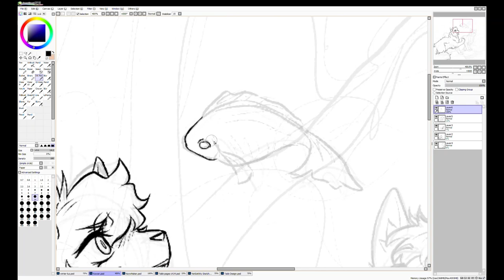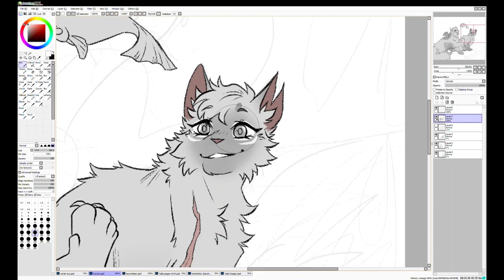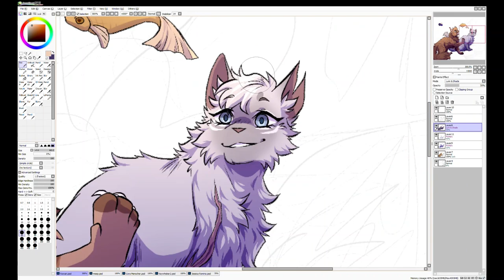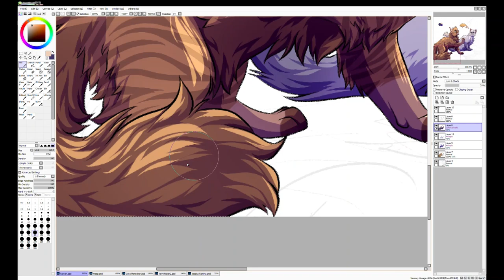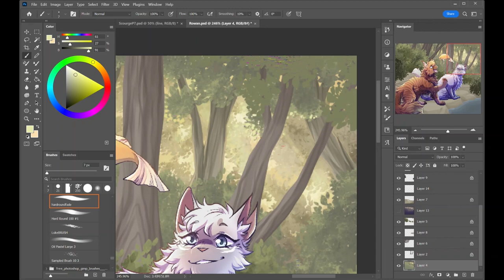Successful Catch - Speedpaint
A commission from @ bossbotheadquarters on Instagram!

Characters are Rowan (brown tabby she-cat), and Quailsong (grey she-cat)

Program: Photoshop CC/Paint Tool SAI
Tablet: MobileStudio Pro13
Recorded With: Windows 10 Game Recorder